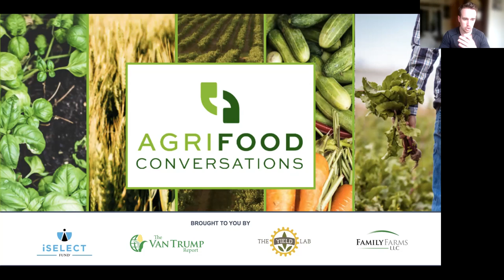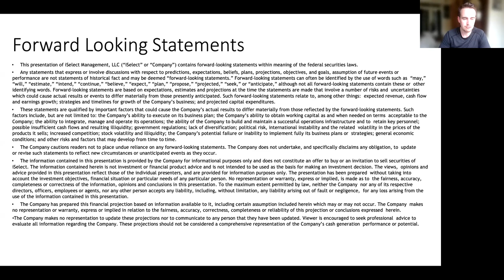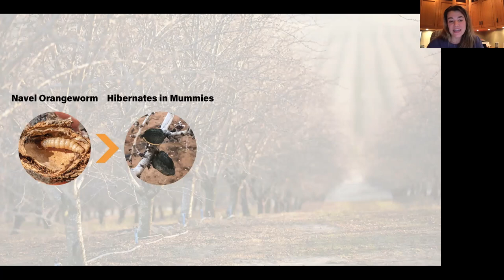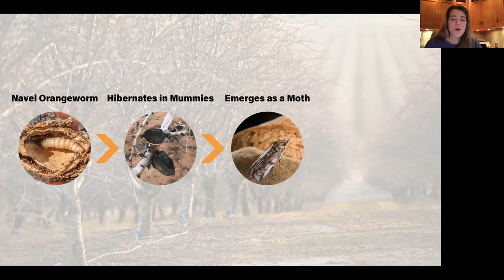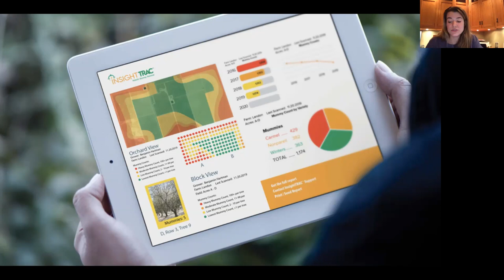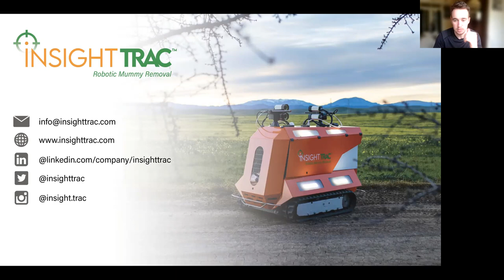InsightTRAC: Robots Helping Orchard Growers Optimize Yield and Profit Per Tree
InsightTRAC provides robotic mummy removal technology and orchard data to help growers better manage and optimize their profit per tree. Its technology finds and removes mummies with machine learning and sight-tracking technology while providing real-time orchard insights to improve the health and yield of your next harvest season.